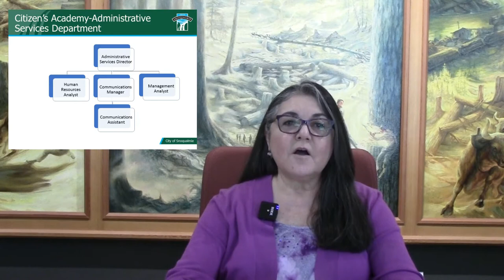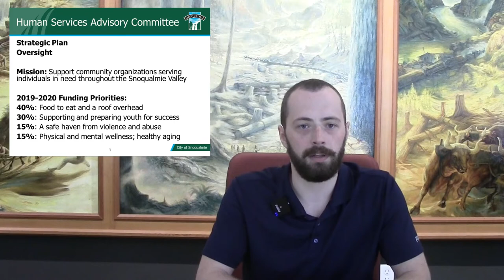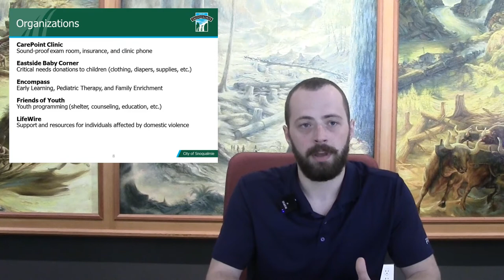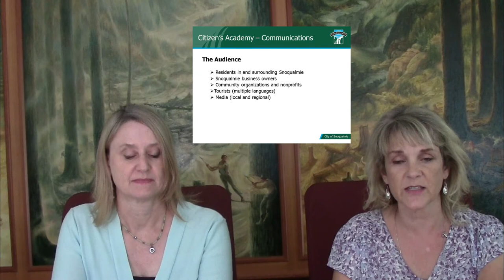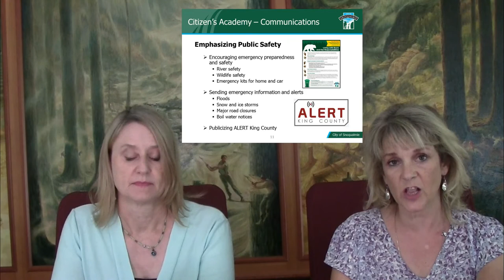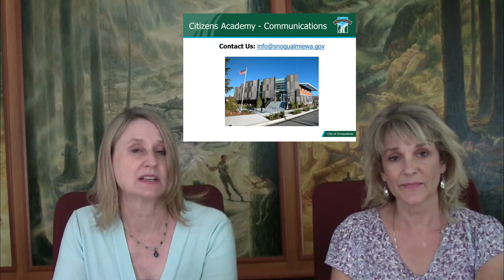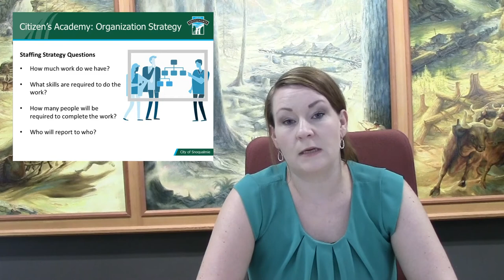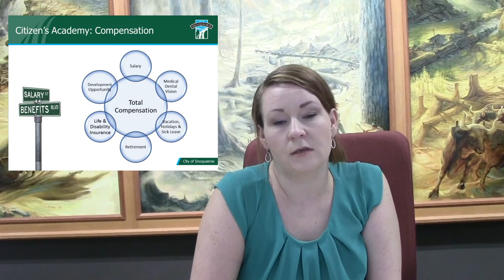Snoqualmie Citizens Academy - ADMINISTRATIVE SERVICES DEPARTMENT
The City of Snoqualmie Administrative Services Department encompasses human resources, communications, and human services programs. Learn about how the city meets human resources requirements, serves its employees, engages and informs residents, and supports human services agencies in the community.

This is one of a 14-series family-friendly video course exploring the many facets of operating a municipality. The videos include presentations by the city’s mayor, city administrator, department directors, and staff, as well as facility tours and drone footage of city facilities and parks.